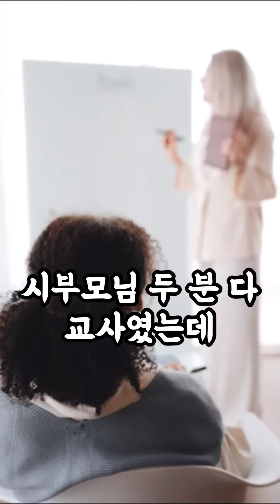시누이 남친 부르다가 한소리 들었어요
SNS에 공개된 자료와 요청사연으로 구성되었습니다.

30대 초반 결혼 3년 차 부부입니다 남편과 14살 차이 나는 늦둥이 대학생 시누가 있습니 다시 부모님 두 분 다 교사였는데 주말에 스승의 날이니까 밥 먹으러 오래서 일단 갔습니다 솔직히 은퇴도 했는데 뭔 상관인지 이해는 안 갑니다 그냥 편하게 밥 먹으러 갔는데 웬걸 그간 말로만 들었던 시누이 남자친구가 시엄마랑 주방에서 요리를 하고 있었습니다 저는 붙임성 있는 성격이 아니라 인사만 나누고 그 친구랑 멀리 떨어진 끄트머리에 착석했습니다 밥 먹다가 반찬들이 저와 남편 쪽에서는 손이 닿지 않을 만큼 멀리 떨어져 있어서 음식 바로 앞에 있는 시누이 남자친구에게 살짝 말을 걸었습니다...